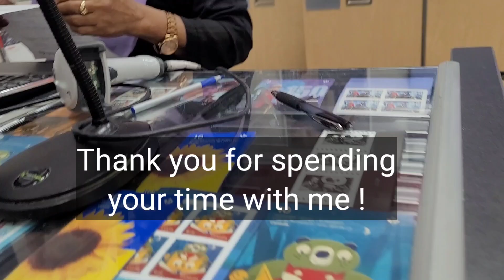Dropping Off My Online Order @ The Post Office / SUZZIE M / SEPT 13 2023